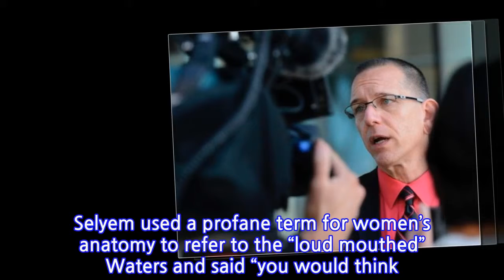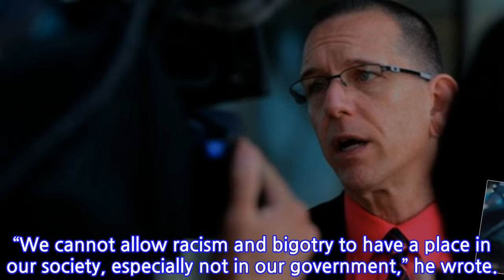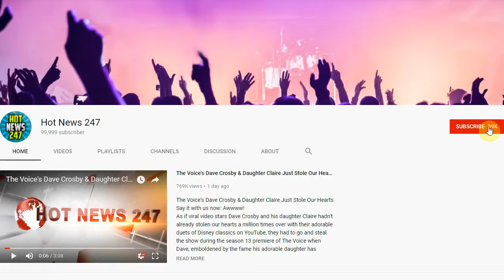Prosecutor Disciplined Over Maxine Waters Post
(Jennifer Cappuccio Maher/The Orange County Register via AP, File)